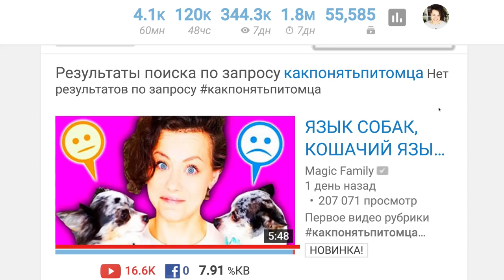СОБАКИ и РОБОТ ПЫЛЕСОС! РЕАКЦИЯ СОБАК НА РОБОТА, ПОЛЕЗНАЯ ПОКУПКА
В видео СОБАКИ и РОБОТ ПЫЛЕСОС! РЕАКЦИЯ СОБАК НА РОБОТА, ПОЛЕЗНАЯ ПОКУПКА - я расскажу в этот раз не про товары для животных, а про покупку для себя, как для хозяйки большого количества собак и кошек, многие спрашивают, как я борюсь с шерстью, раньше мы просто мыли полы, и вот кто-то подкинул идею купить робот пылесос, а вы попросили снять видео реакциб собак на робота, поэтому не только протестируем его, но и посмотрим, что будет если собаки увидят робот пылесос первый раз в жизни?

АДРЕС: 249930, Калужская обл., г. Мосальск, Ленина, 49, а/я 238, для Anny Magic

Привет, я Аня! Ты на канале Magic Family! Наша волшебная семья очень большая! С нами весело и интересно! собаки Софи, Эйван, Миша, Юми породы чихуахуа и много разных песиков, а еще питомцы - кошки коты лошадь пони хомяки муравьи ослик попугаи птицы и другие домашние животные и, конечно, щенки! Я снимаю самые разные рубрики - полезные советы для владельцев собак, кошек и питомцев, честные обзоры товаров для животных, истории из жизни, покупки из зоомагазинов, как понять питомца, дрессировка собаки и щенка, уход и питание, а также видео в стиле DIY и ТОП, распаковка, интересные факты, лайфхаки для хозяев, а еще я очень люблю снимать эксперименты - что будет если и реакции, иногда я высказываю свое мнение о новостях в зоо мире, и даже во влогах я стараюсь не только нести счастье и улыбку, но и делиться опытом и давать советы!